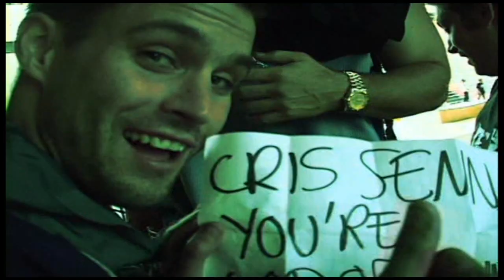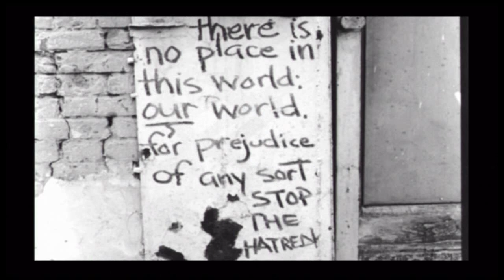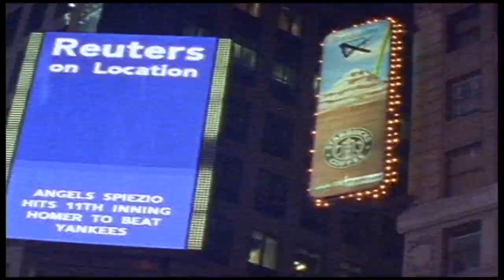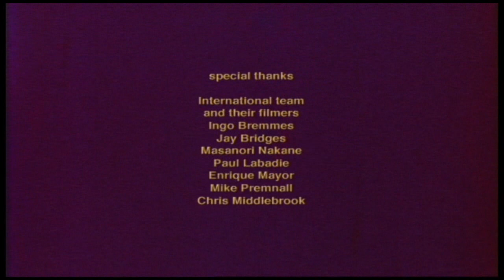Emerica's This Is Skateboarding | Exclusive Bonus DVD (HD 720p)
Enjoy The Video? Show Some Love!!